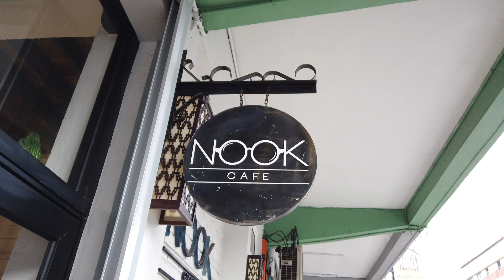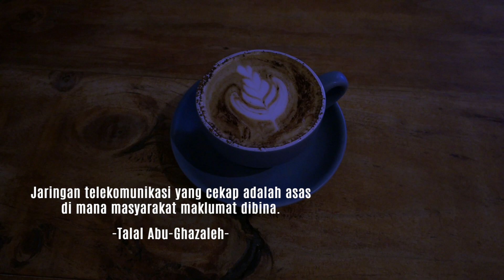Apa yang Jurutera Telekomunikasi (Oil & Gas) buat ?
Ikuti kisah inpirasi dari Ruslan bin Durusi yang merupakan seorang telecommunicationengineer dalam bidang
Lokasi : Nook Cafe, Kota Kinabalu